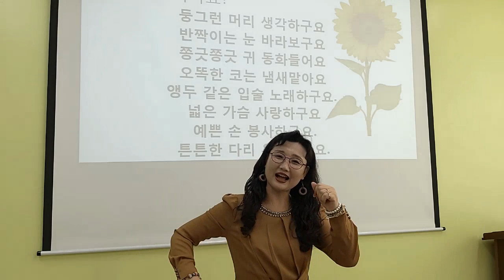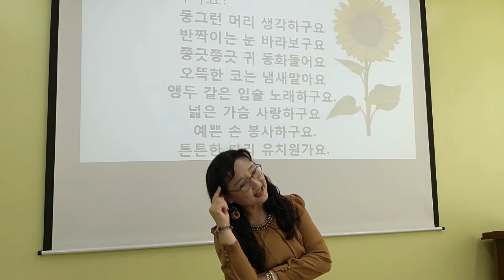[둥그런 머리 생각 하구요] 손유희, 인기 손유희, 추천 손유희, 어린이집 손유희, 집중 손유희